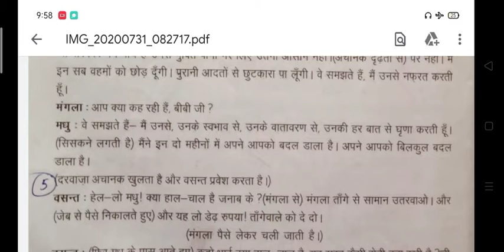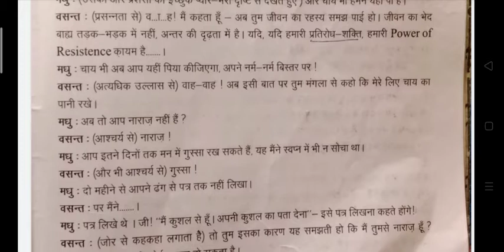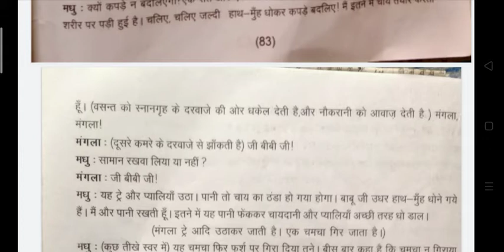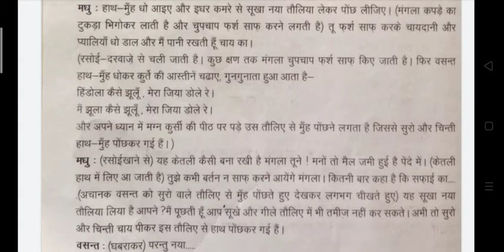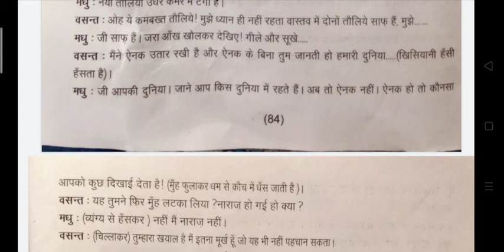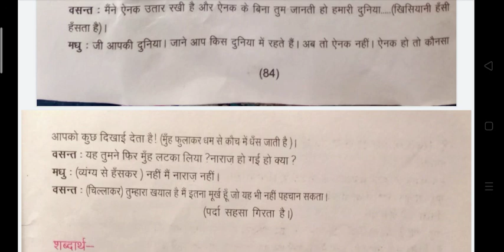हिंदी अनिवार्य-पुस्तक सर्जन -पाठ-15 PART-5 FOR CLASS-12 BY GAJANAND SIR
UNIQUE SCHOOL